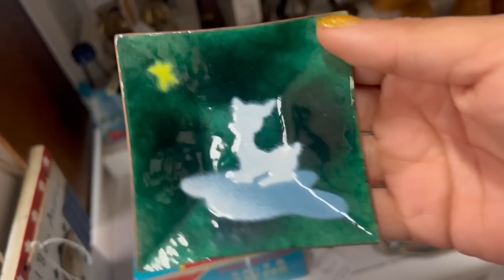“Day 1 LET’S GO” | SHOP WITH ME | VINTAGE RESALE | ANTIQUE MALL FINDS | CROSS COUNTRY ROADTRIP